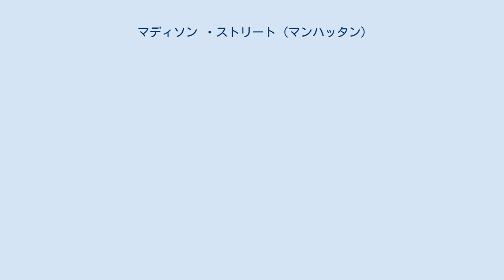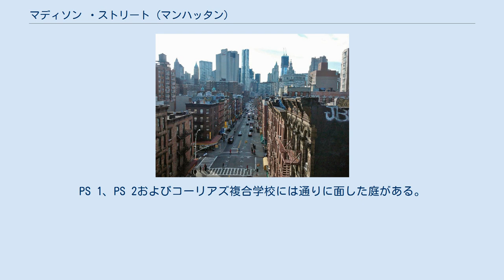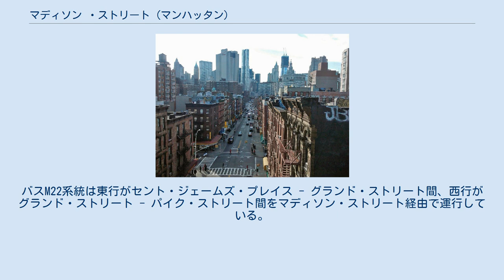マディソン ・ストリート (マンハッタン)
チャイナタウン_(マンハッタン)
マンハッタン橋から南に向かってマディソン・ストリートを見下ろす。
 マディソン・ストリート (Madison Street) はニューヨーク市マンハッタン区ロウアー・イースト・サイドを東西に貫く両方向通行の通りである。
ブルックリン橋への流入路との交差点とグランド・ストリートとの交差点の間を結んでいる。
なお、アメリカ同時多発テロの後に行われた安全対策で、セント・ジェームズ・プレイスの前の部分への公共アクセスは制限されている。
マディソン ・ストリートはブロックごとに沿道の性格が変わる。
パイク・ストリートとの交差点より東側は公営住宅団地、キャサリン・ストリートとパイク・ストリートの間にはアパートが立ち並んでいる。
マディソン・ストリートはチャイナタウンの南の境界の1つと考えられている。
 セツルメント・ハウスのハミルトン-マディソン・ハウスは50 マディソン・ストリートにあり、チャイナタウン、トゥー・ブリッジーズ、ロウアー・イースト・サイド地区における保育施設となっている。
マディソン・ストリートは公営住宅団地、住居、学校が立ち並んでいる。
PS 1、PS 2およびコーリアズ複合学校には通りに面した庭がある。
227 マディソン・ストリートには診療所や薬局のある医療施設（ガバヌーア・ヘルスケア・サービス）もある。
なお、以前は救急医療施設のある大病院であった。
同地区の他の主要な薬局は5 マディソン・ストリートのチャタム薬局である。
 ラトガース・ストリートとの交差点にニューヨーク市地下鉄IND6番街線イースト・ブロードウェイ駅（F 「F」 系統の列車）がある。
バスM22系統は東行がセント・ジェームズ・プレイス - グランド・ストリート間、西行がグランド・ストリート - パイク・ストリート間をマディソン・ストリート経由で運行している。
またM15系統は両方向ともパイク・ストリート - セント・ジェームズ・プレイス間をマディソン・ストリート経由で運行している。
 w:en:Template:Attached KML/Madison Street (Manhattan) ウィキデータにあるKML